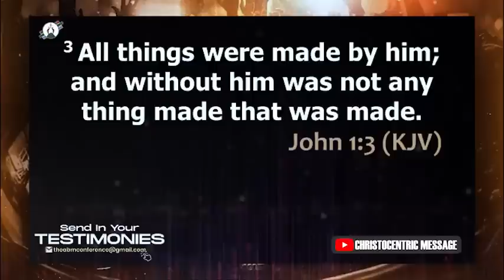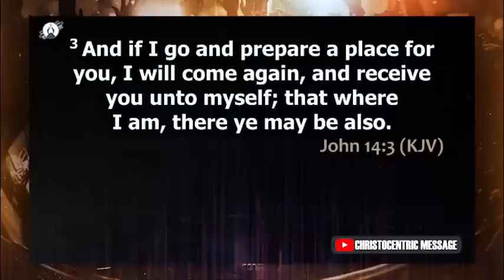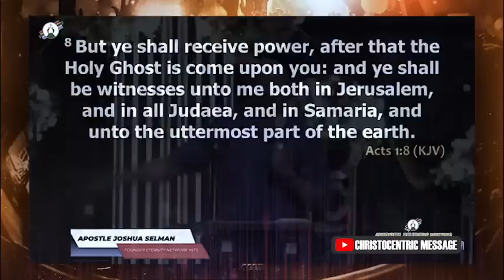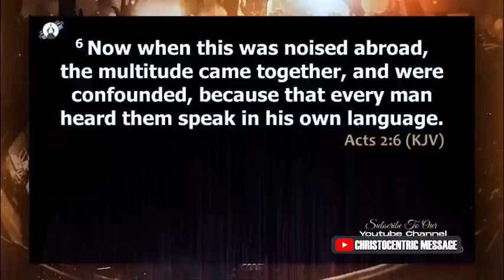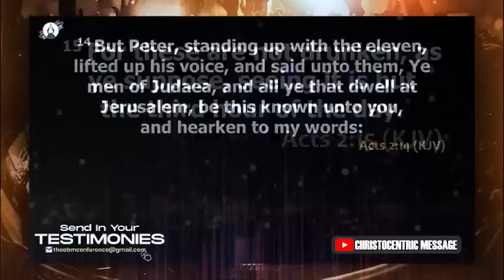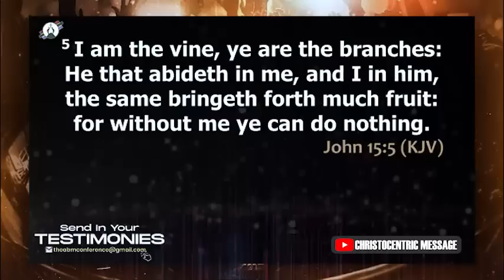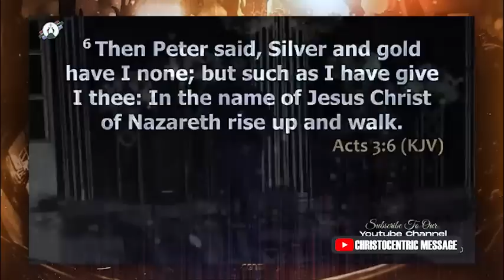EXPAND YOUR DESIRE TO RECEIVE THE PATTERNS OF THE HOLY SPIRIT - APOSTLE JOSHUA SELMAN